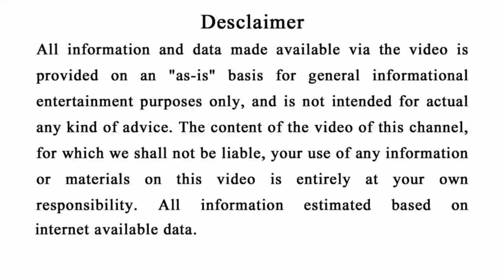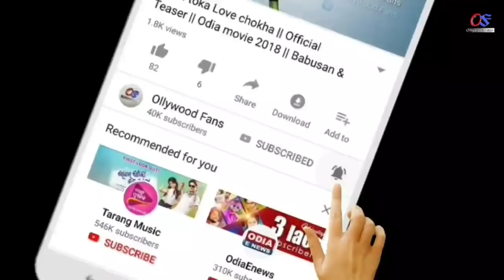ବିଲେଇ ରାସ୍ତା କାଟିବା ( ଶୁଭ ନା ଅଶୁଭ ) Cat Crossing road bad luck | Odia Anuchinta, Vastutips#Sadhubani